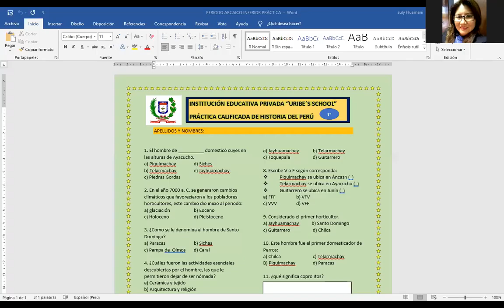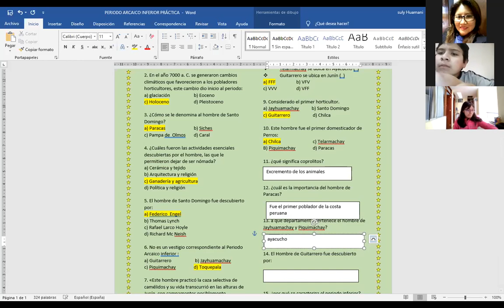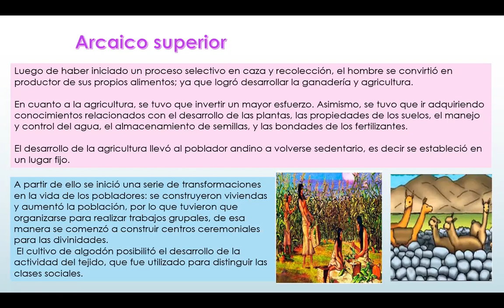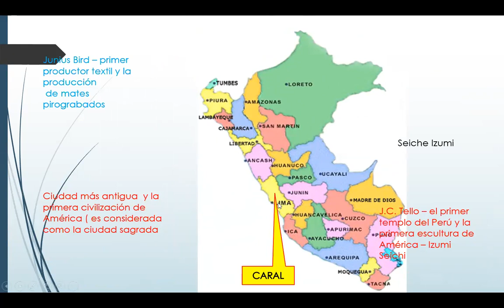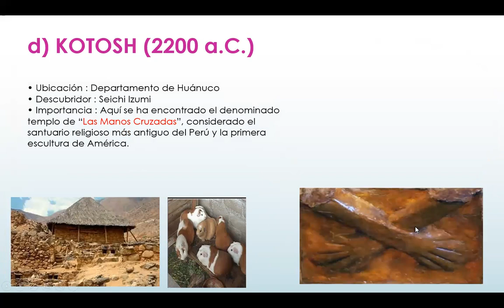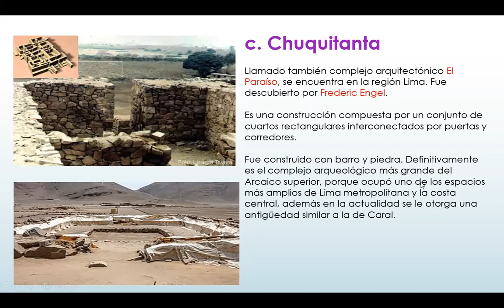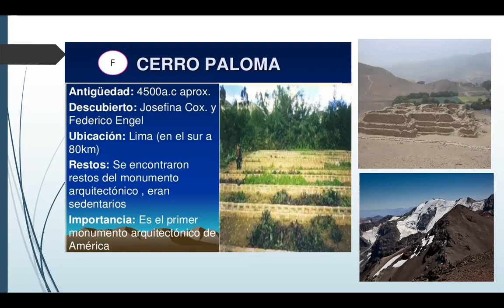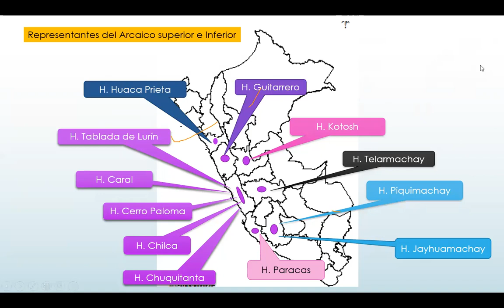1A PERIODO ARCAICO SUPERIOR 20 DE ABRIL